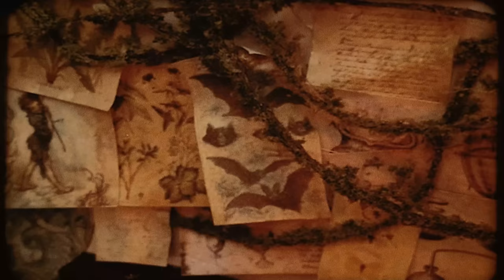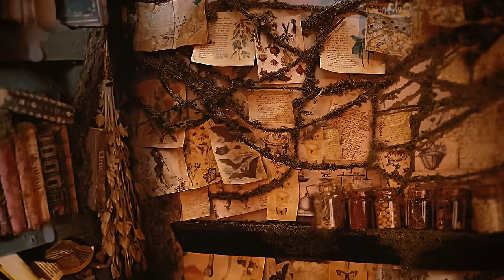The Forest Witch Bookshop 📚🔮 Ambience & Soft Music | Collaboration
Welcome to another beautiful collaboration with @noelleburdminiatures3027 !

This is Iris’s Bookshop and belongs to a Forest Witch! She protects the record keeping and stories of legends and myths from all around the world. When needed she uses her magic to bring to call upon and bring to life the different hero’s and creatures to defend the forest!

Find out more about this miniature creation and many more in Noelle's

00:00:00 Ambience & Soft Music
01:00:00 Ambient Sounds Only